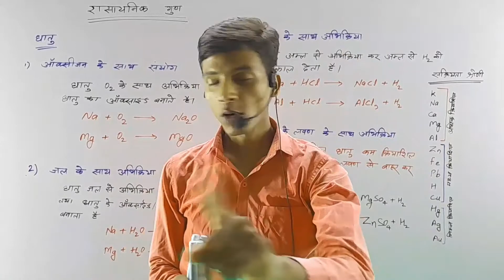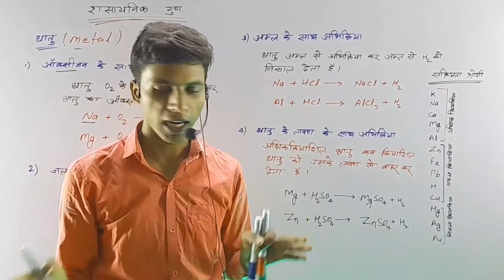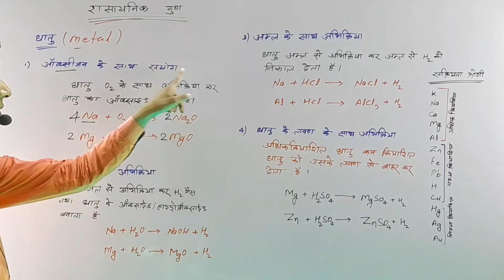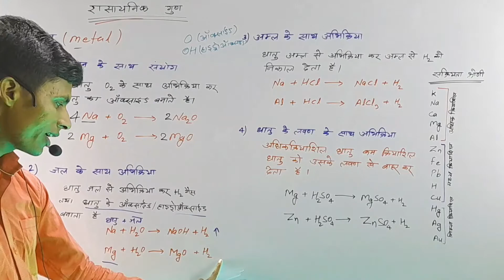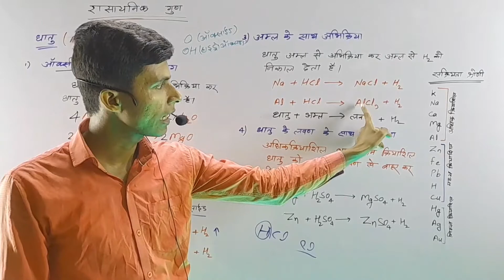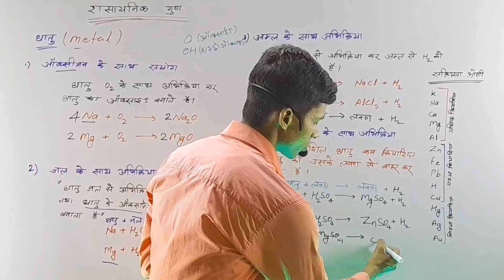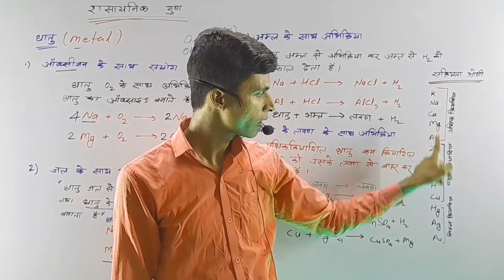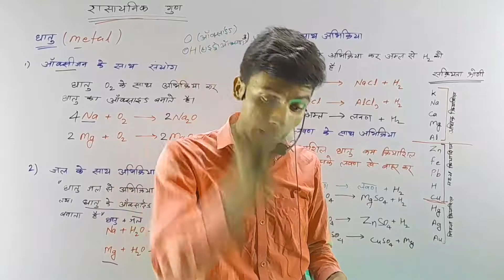chemical properties of metals || धातु के रासायनिक गुण || जल वायु और अम्ल से अभिक्रिया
एक सफ़र शुरू हुआ है चलो साथ मिलकर चलते है | आज उनका हाथ पकड़ते है , जो किताबो से डरते है | तुम साथ खड़े रहना बस, हाथ कंधे पर हम रख देंगे , उसकी आँखों की ना उम्मीदी को हम अच्छे से पढ़ लेंगे | कितना अच्छा होगा वो लम्हा भी जब वो ख़ुशी से झूम उठेगा सबको सुनाएगा सोर मचाकर , जब डर उसका सवालों का खत्म हो जायेगा अब  वह वो सब कर पायेगा जिस पर उसका हक़ था इन सवालों का डर बस इतना ही देर तक था | आज वह भी मुसकुरते हुए खुद से आँख मिलाएगा पीछे  मुड़ेगा तो मुस्कुराते हुए हमे पायेगा
GAUTAM CLASSES एक इमोशन है जो शुरू हुआ है उन आँखों में देखने के बाद जो किताबो में रखा ज्ञान बटोरना तो चाहते है , मगर पैसे की कमी या किसी और वजह से वो सिख नही पाते | हमारा मक्साद हर उस घर तक शिक्षा को पहुचना है जो समझते है की पढाइ उनके लिए नही बनी |
आपलोग से Request है की आप अपना  प्यार हम पर एसे ही बनाये रखे और हमारी मदद करे  ऐसे लोगो तक पहुचने में , जो मदद की उमीद रखते है
                                                                                                                                THANKS

धातु को वायु में दहन करने से क्या होता है?
धातु का कौन सा गुण यांत्रिक गुण कहलाता है?
तार निर्माण में तांबे का कौन सा भौतिक गुण उपयोगी है *?
अभिक्रियाशीलता के आधार पर धातुओं को कितने वर्गों में विभाजित किया जा सकता है?
यांत्रिक गुण क्या है?
अलौह धातु क्या होता है?
Chemical Properties of Metals
The density of metals is usually high.
Metals are malleable and ductile.
Metals form an alloy with other metals or non – metals.
Some metals react with air and corrode. ...
Metals are good conductors of heat and electricity. ...
Generally, metals are in a solid state at room temperature.